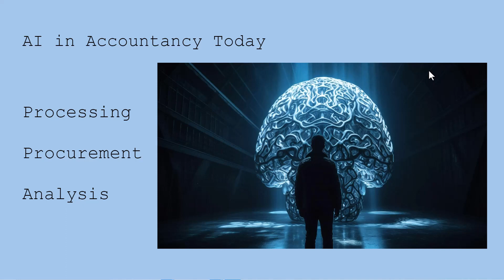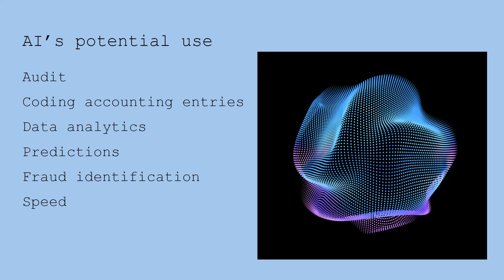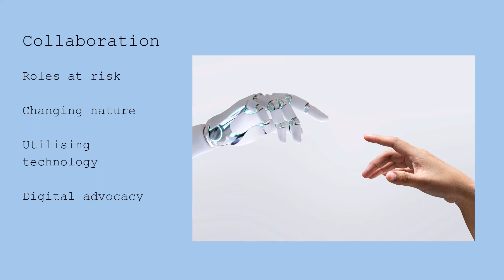Will AI replace accountants?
This video delves into the transformative power of artificial intelligence (AI) within the booming accountancy industry. As AI continues to gain momentum, it's crucial to explore the emerging trends that are reshaping the landscape of accountancy and uncover how they will impact the role of accountants in the future.

Take a listen to Kenny, who will talk you through the following:

00:00 Introduction
00:46 Common use of AI now
01:30 Future of AI in Accountancy
03:21 Could AI become an accountant?
05:05 Collaboration with AI